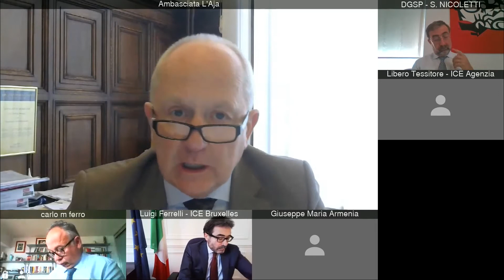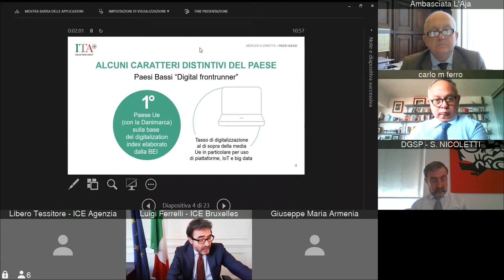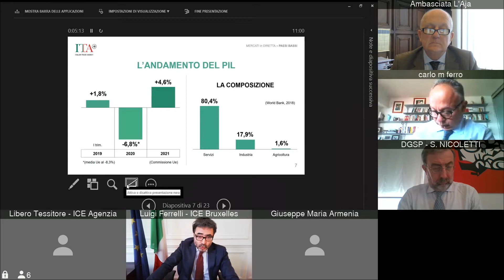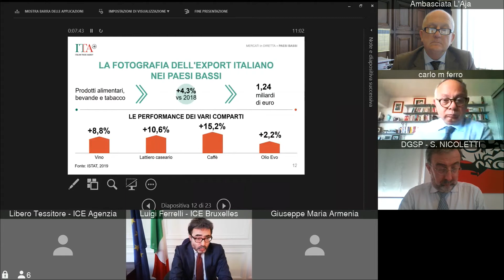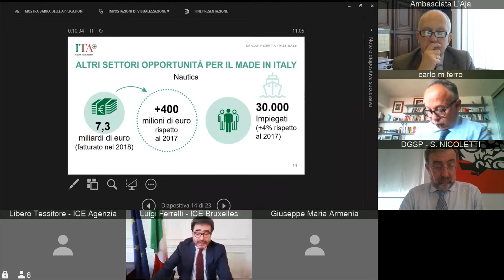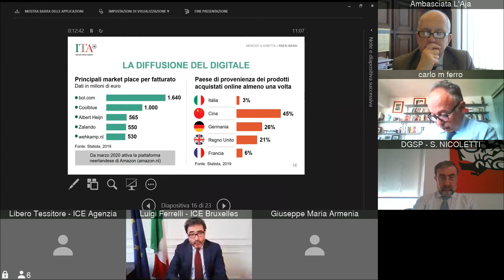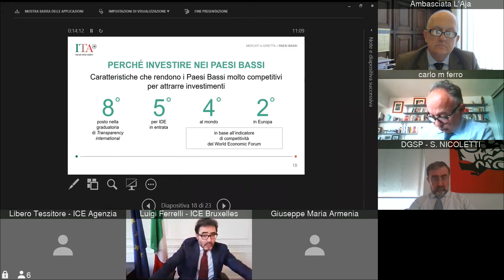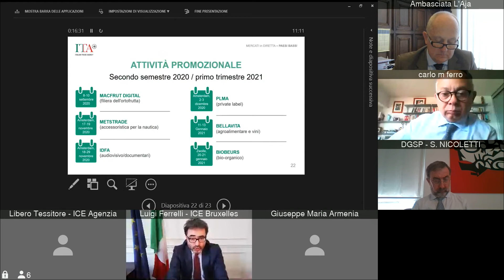Paesi Bassi - Webinar